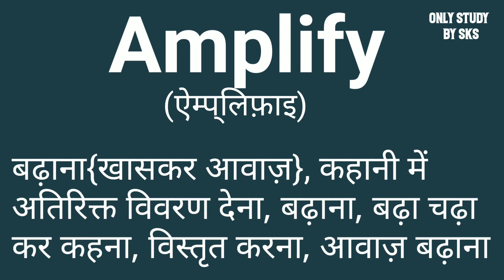Amplify meaning in hindi | Amplify ka arth kya hota hai | Amplify ka matlab kya hota hai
Video Link:-

Amplify ko hindi me janiye
Amplify ko hindi me kya kehte hai
Amplify ko hindi me kya bolte hain
Amplify ko hindi mein kya kahate Hain
Amplify ko hindi mein kya bolenge
Amplify ko hindi mein kya bolate hain
Amplify ka matlab kya hota hai Hindi mein
Amplify ka arth kya hota hai Hindi mein
Amplify ka matlab
Amplify ka arth
Amplify ka matlab kya hai
Amplify ka arth kya hai
Amplify ka matlab kya hota hai
Amplify ka arth kya hota hai
Amplify means kya hota hai
Amplify Difinition